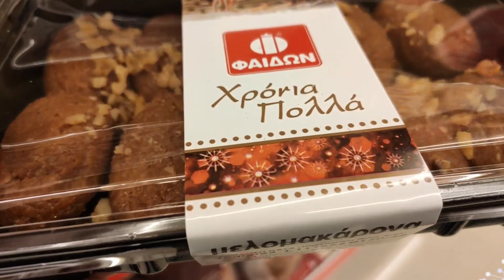Melomakarona/Greek Bread cookies Special for Christmas #eating